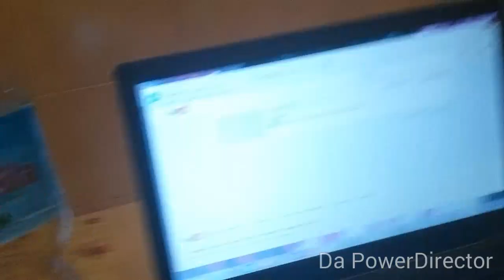Teen Mom ** Fine Settimana** Una Mamma Non Si Annoia Mai "